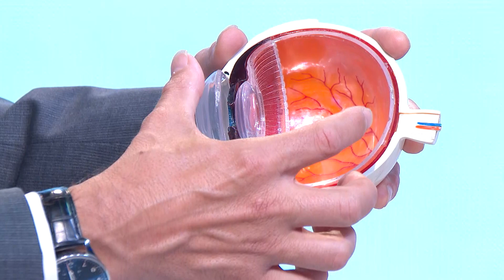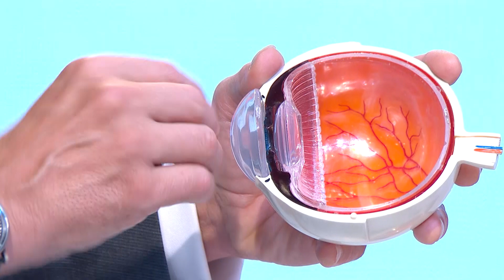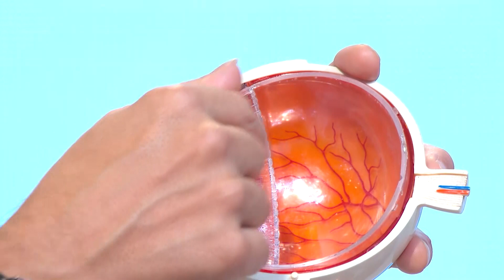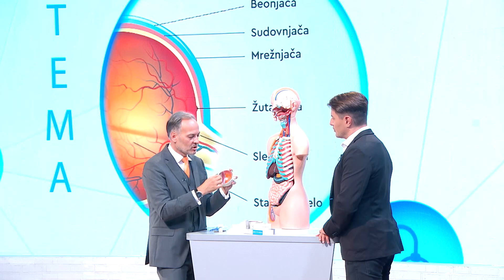Lasersko uklanjanje dioptrije | Mirko Jankov, oftalmolog | Na prvom mestu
Kada se možemo osloboditi naočara i sočiva i tako poboljšati kvalitet života? Kako izgleda procedura, da li je bezbedna, da li je mogu raditi i deca i da li se posle nje dioptrija vraća?

Gledajte nas 🤩
📺iris (109)
📺Supernova (9)
📺Orion (7)